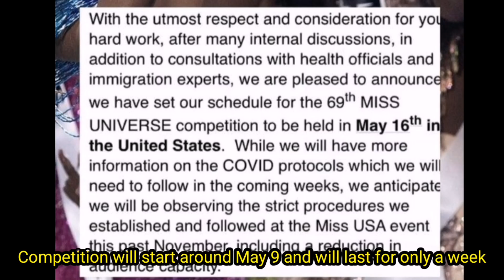Miss Universe 2021 to be held on May 16!